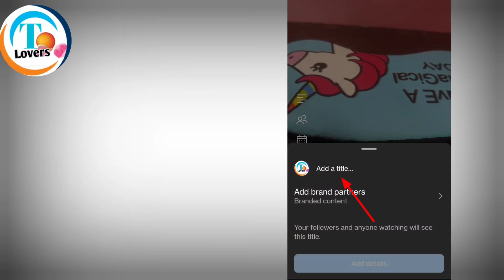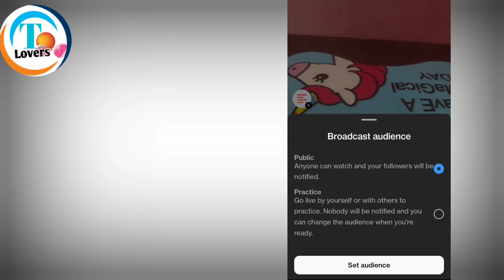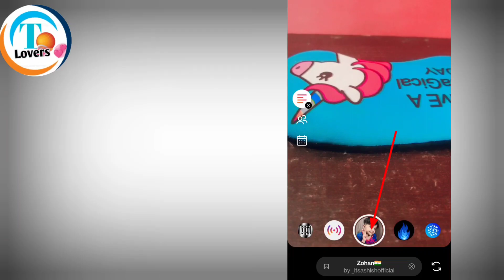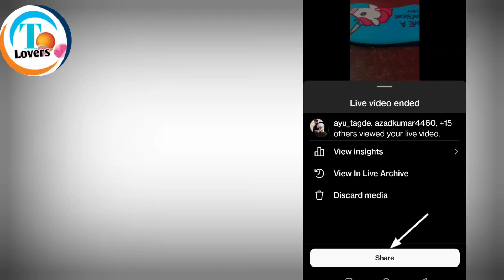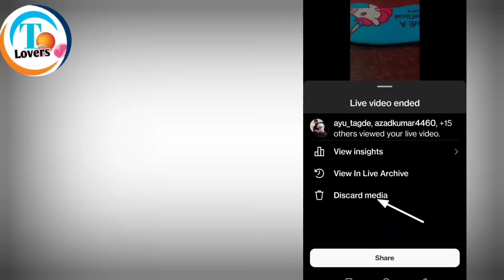Instagram per live kaise karen | Instagram per live kaise aate Hai | how to live on Instagram